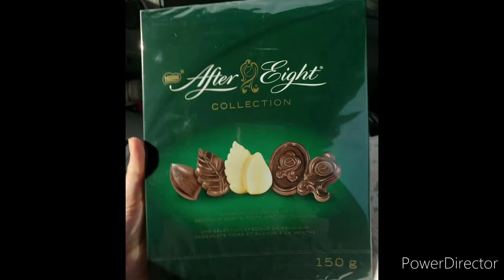Christmas 2020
SNAPCHAT YOUTUBE MUSICALLY This Tik Tok app is soooooo fun!